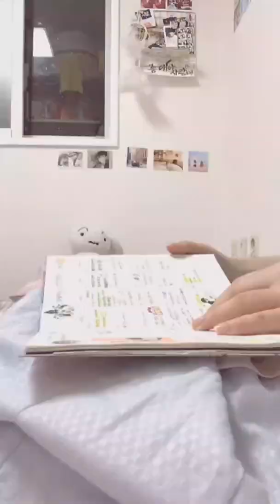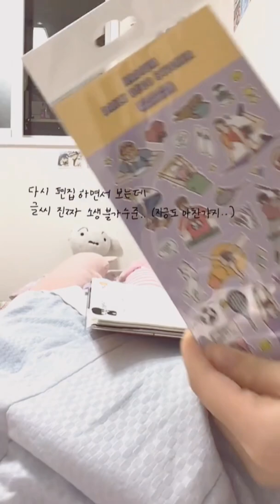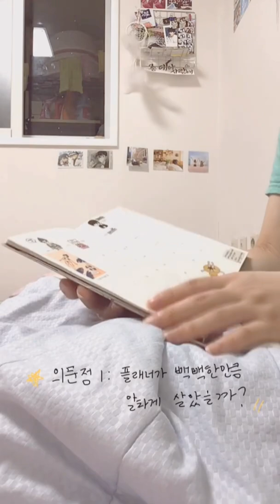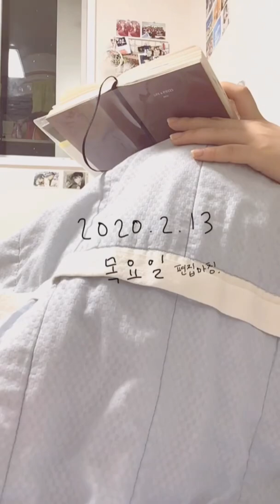2019 planner & diary ....